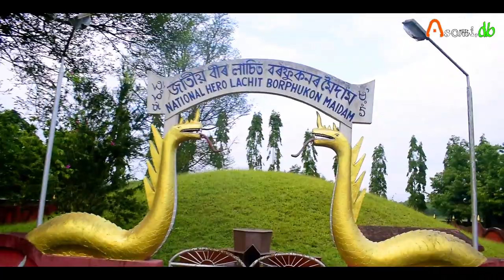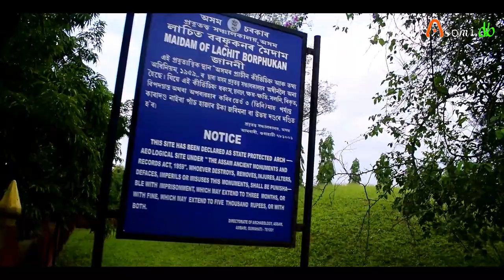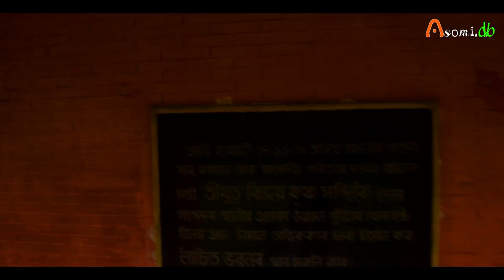Lachit Borphukan's Maidam, Norahiloidari Gaon.Jorhat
NCS Music use